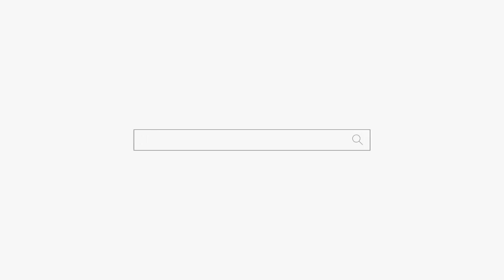"본인 말고 와이프 데리고 와" 용군TV 천안점집 유명한점집 매화도령